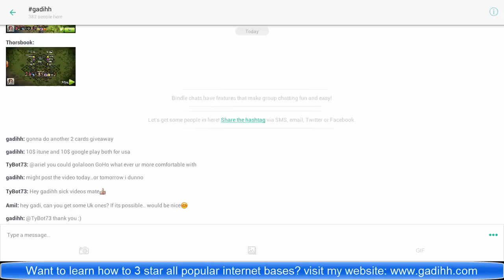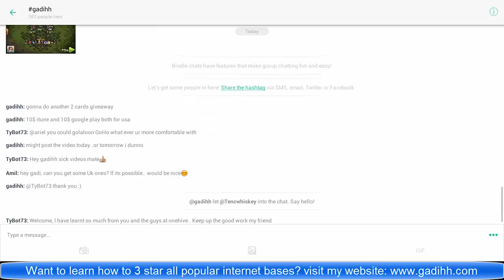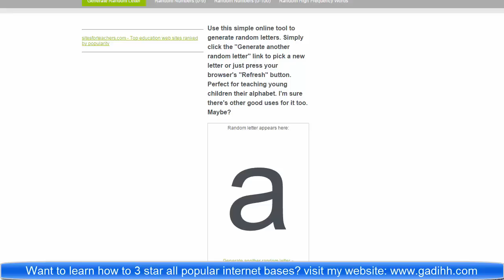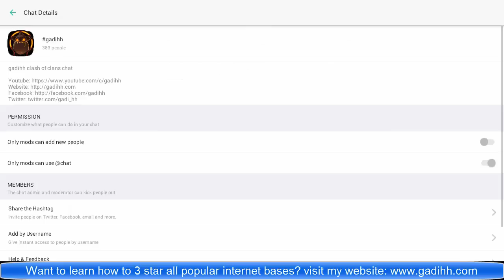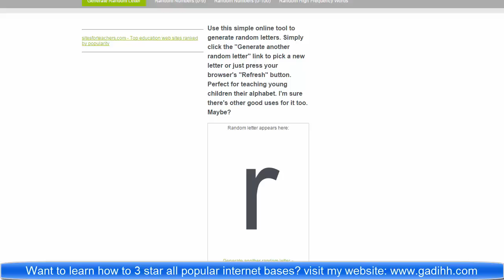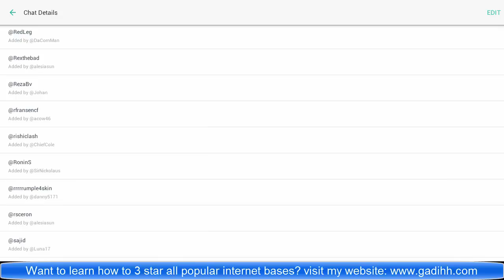Clash Of Clans - Sick Win Over 200 Wins Clan EnVy Us - 20$ Free Gems Give Away!!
Sick war ended a while ago, against a clan with 200 war wins named EnVy Us, 2 more Th10s and heavier th9 bases. It was crazy drama in the last hour of the war, and in this video i will show all of it, including some attacks like golaloon (golavaloon), logowipe, surgical gohog that we had in the last hour of the war. At the end of the video, i will give away 10$ itunes card and 10$ google play card to my members on bindle chat. If you want to get your attacks featured on the channel, or get help (and help others) with their attacks or war base join my bindle chat (download the app "Bindle", and search gadihh).